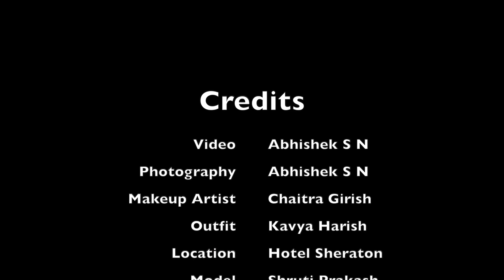Shruti Prakash Photoshoot BTS by Abhishek S N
MUA : Chaitra Girish
Outfit : Kavya Harish
Video and Photography :  Abhishek S N